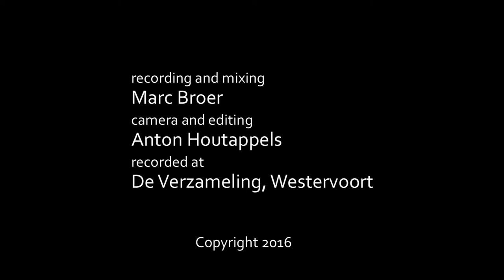Trifid - Secrets of the Moon (Rik Cornelissen)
Live-recording of Secrets of the Moon (Rik Cornelissen) by Trifid.

Rik Cornelissen | Accordion
Vincent Houdijk | Vibes
Maciej Domaradzki | Bass

July 2016